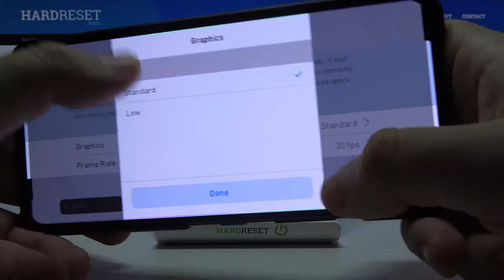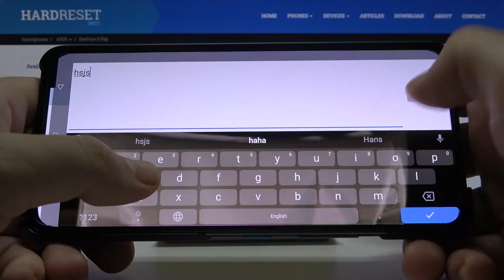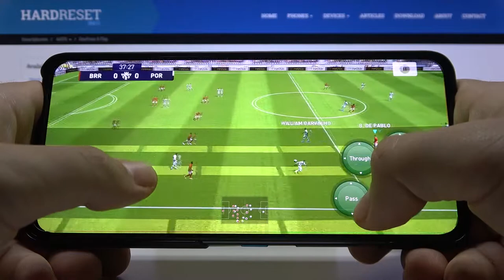Gameplay Pro Evolution Soccer ASUS ZenFone 8 Flip – Efficiency Test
Discover more Are you wondering how ASUS ZenFone 8 Flip will work while playing demanding game? Here we are coming to show you the performance of ASUS ZenFone 8 Flip while playing Pro Evolution Soccer on high quality settings. Thanks to this you’ll be able to check all visual and sound effects and notice any crushes or errors if they’ll appear.

How to play Pro Evolution Soccer on ASUS ZenFone 8 Flip? How many fps have ASUS ZenFone 8 Flip while playing Pro Evolution Soccer? How Pro Evolution Soccer work on Android? How to compare devices performance ASUS ZenFone 8 Flip? How to measure Pro Evolution Soccer performance on ASUS ZenFone 8 Flip?

DISPLAY Type Super AMOLED, 90Hz, HDR10+, 700 nits (HBM), 1000 nits (peak)
PLATFORM OS Android 11, ZenUI 8